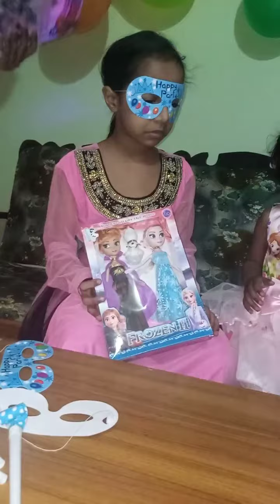Mid night Karen and Elisha birthday celebration 🎉🎉🎉🎉